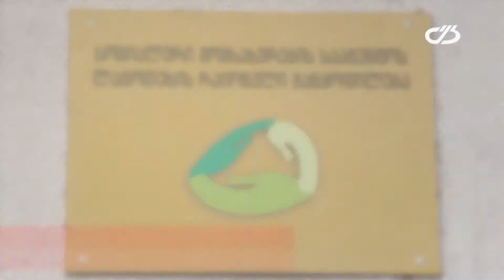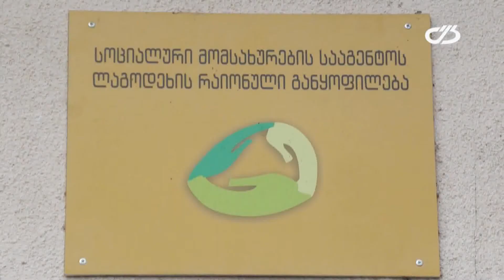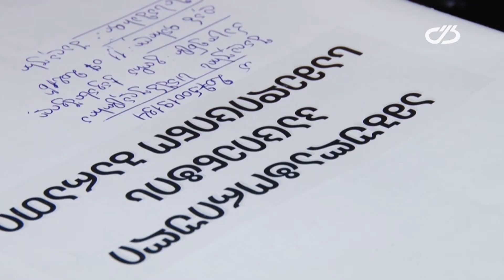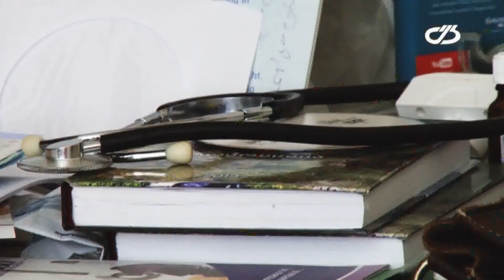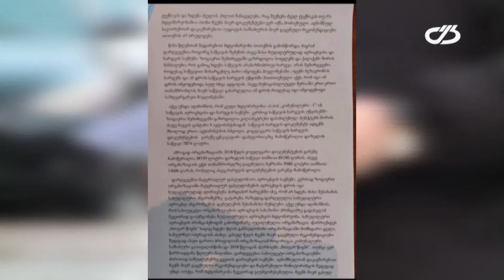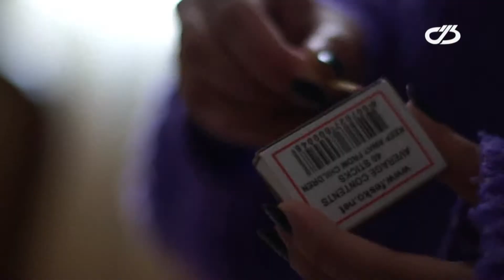ახალი ამბები 20 იანვარი